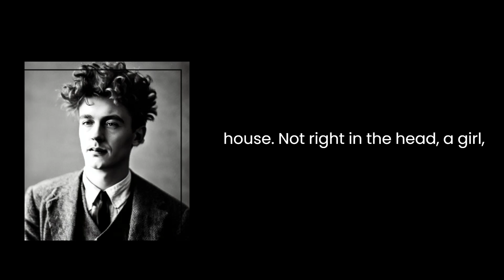Love In The Asylum Dylan Thomas (Powerful Love Poetry)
Love In The Asylum
A stranger has come
To share my room in the house not right in the head,
A girl mad as birds
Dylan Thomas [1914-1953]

Voiceover: @deltabytes